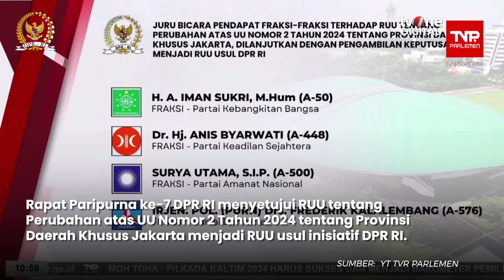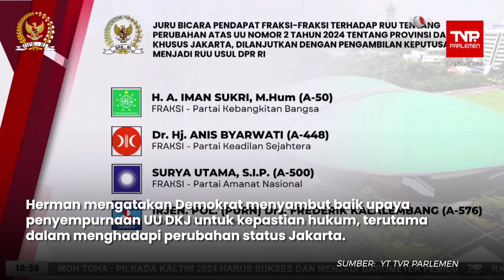Rapat Paripurna Sepakati RUU DKJ Jadi Usul Inisiatif DPR | OneNews Update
OneNews Update, - Rapat Paripurna Sepakati RUU DKJ Jadi Usul Inisiatif DPR | OneNews Update

Rapat Paripurna ke-7 DPR RI menyetujui RUU tentang Perubahan atas UU Nomor 2 Tahun 2024 tentang Provinsi Daerah Khusus Jakarta menjadi RUU usul inisiatif DPR RI. (RLN02) (NAS01)

NU01
ROB02